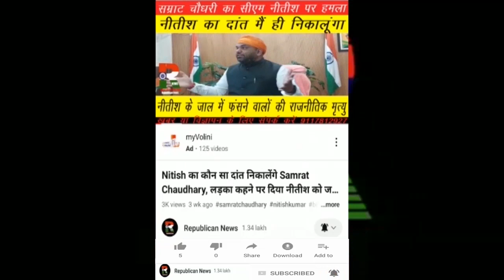दर्जी सी दे न चोलिया हमार नजरिया बंद कर के...Sapna Awasthi ने Patna में क्यों सुनाया ये गाना, Video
ओ दर्जी सी दे न चोलिया हमार नजरिया बंद कर के...। सपना अवस्थी ने पटना में क्यों सुनाया ये गाना। मशहूर गायक सपना अवस्थी से बातचीत देखिए।